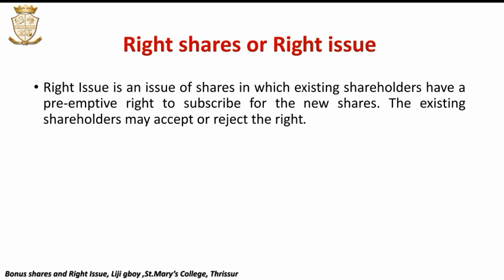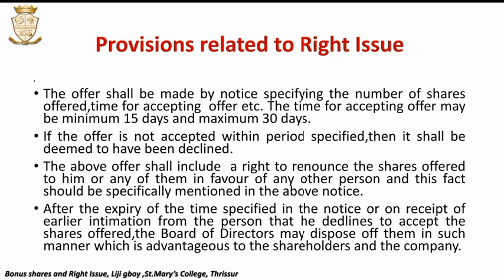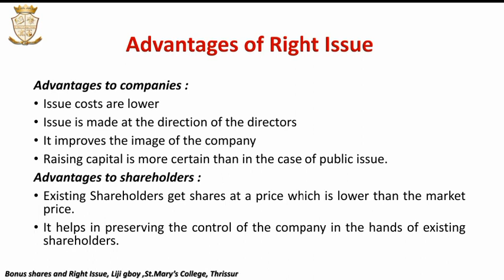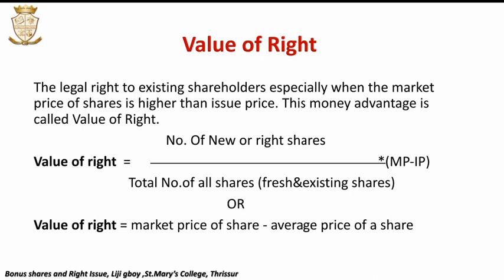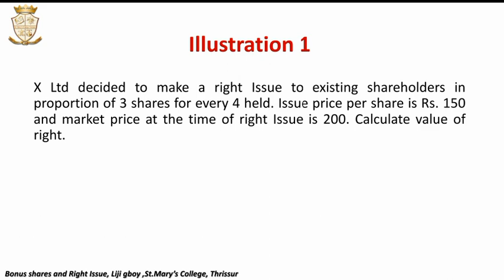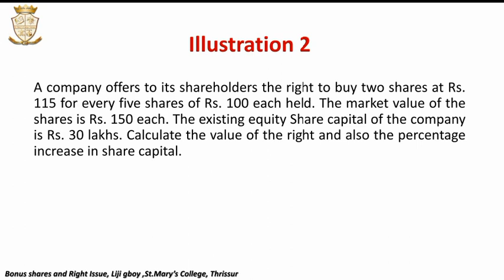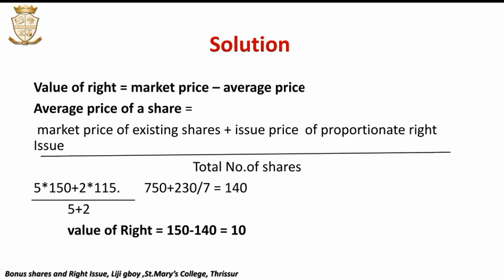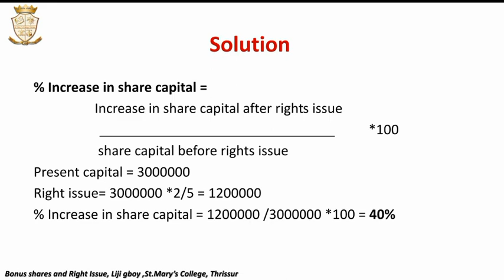CORPORATE ACCOUNTING //BONUS SHARES AND RIGHT ISSUE //PART 1